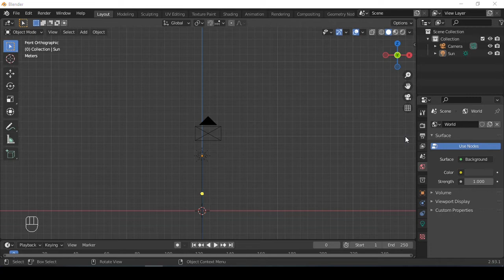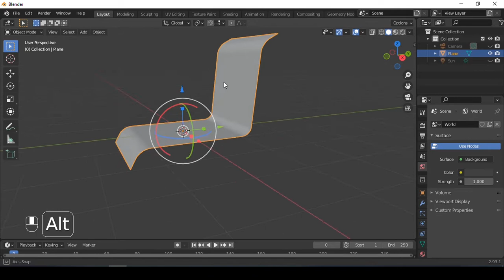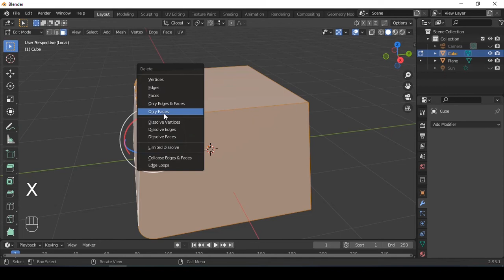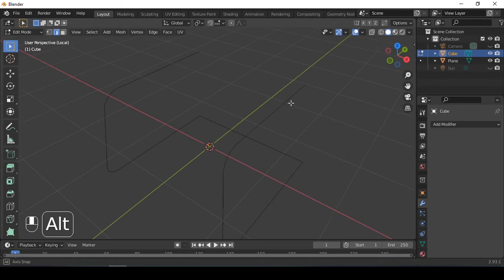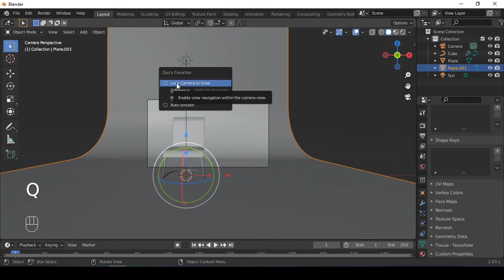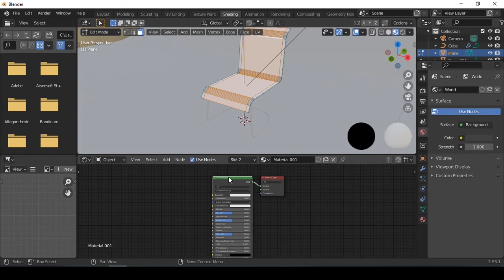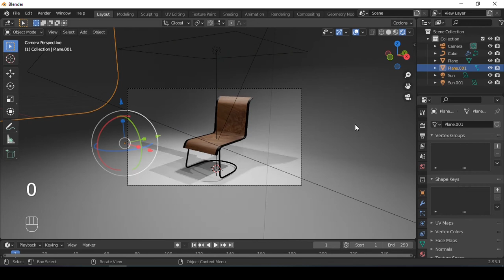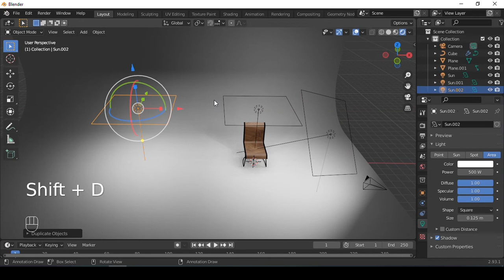Tutorial blender untuk pemula ke 85 : Membuat kursi di blender 2.93.1